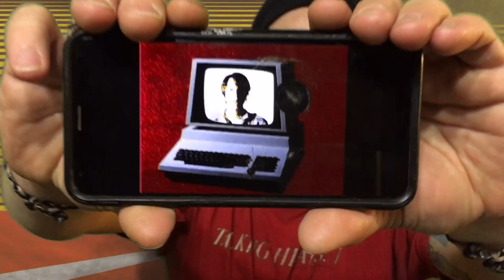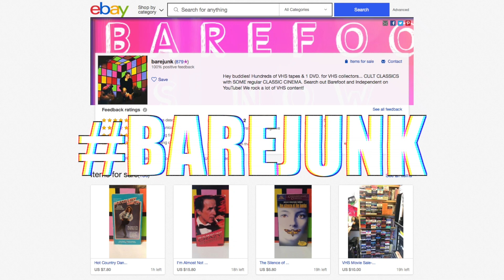I Shouldn't Post This (contest edition)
Descriptions are important!!
So is your brand!
Hashtag Content!
...am I right guys?
Eye Shouldn't Post This 42
Barefoot art/work Vlog (?) by jason
(in a Talking Heads shirt)